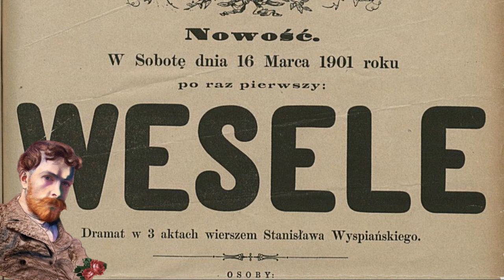Premiera "Wesela" Stanisława Wyspiańskiego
- To był szok dla publiczności nie tylko w Krakowie, ale w ogóle w Polsce. Po tej premierze polski teatr nie był już taki sam" - mówił historyk teatru Rafał Węgrzyniak. 16 marca 1901 roku po raz pierwszy w historii wystawiono "Wesele" Wyspiańskiego.
ℹ️
- Beata Guczalska i Rafał Węgrzyniak o najważniejszych inscenizacjach "Wesela" Stanisława Wyspiańskiego (PR, 2017)

- (materiały archiwalne IAR)